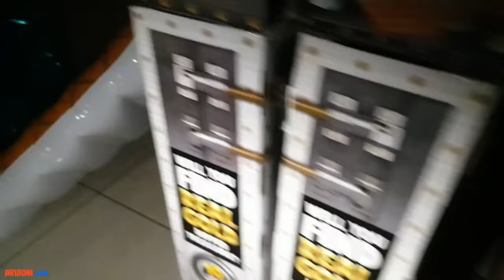ΟΛΟΚΛΗΡΗ ΝΥΧΤΑ ΣΤΟ ΠΑΙΧΝΙΔΑΔΙΚΟ CHALLENGE / 24 HOURS CHALLENGE OVERNIGHT IN TOY STORE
Σήμερα νέο βίντεο ΟΛΟΚΛΗΡΗ ΝΥΧΤΑ ΣΤΟ ΠΑΙΧΝΙΔΑΔΙΚΟ CHALLENGE  /  24 HOURS CHALLENGE OVERNIGHT IN TOY STORE

Γεια σας παιδιά, μικροί και μεγάλοι στο ARIADNI STAR κανάλι!!!